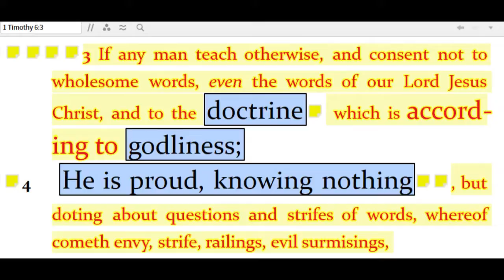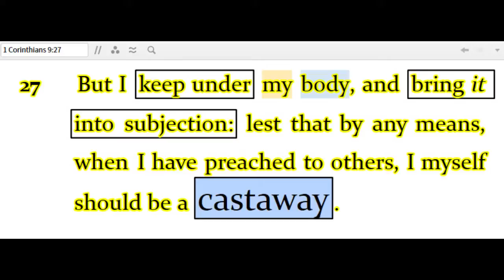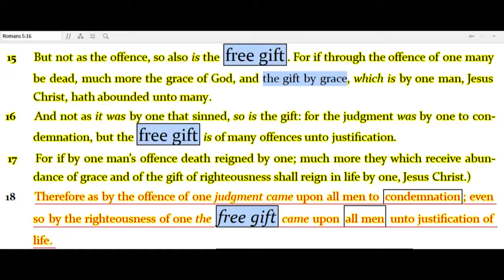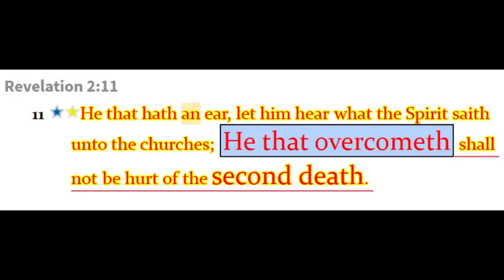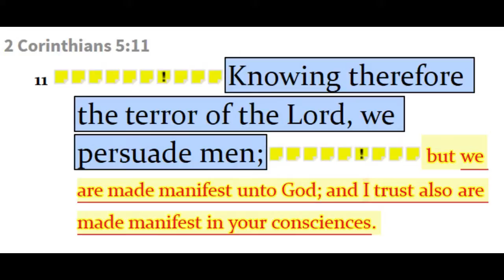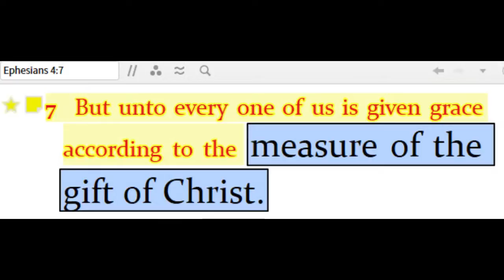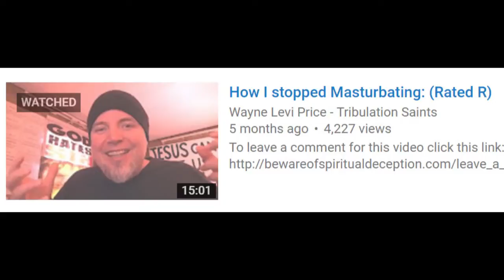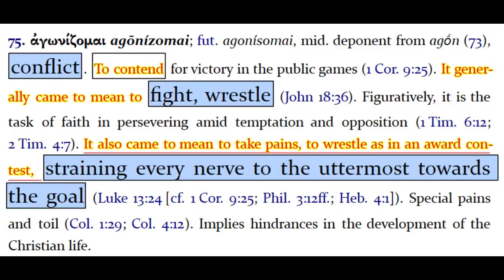Teachings from our Chat Room with Levi - Doctrine of Godliness Part 2 (Long Version no music)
I love you all - Our Time is Running out: This ministry is viewer supported - To help me with a DONATION click the link here: 1) or Email me for mailing address at

Join our Online Chat Room:

INSTRUCTIONS to JOIN CHAT ROOM:
BE sure to join our ONLINE Chat Room on Sundays 5-9 pm (ET) NYC Time. It's free. - Set up your Free Account - Then, on SUNDAYS ONLY, find our Chat Room which is called: "Beware of Spiritual Deception." It is located in the Spiritual/Religion/Christian Area. Be sure to add my user-name Levi77 (Make Sure you come at the TIME WE ARE OPEN: 5-9 pm ET Eastern Time USA)